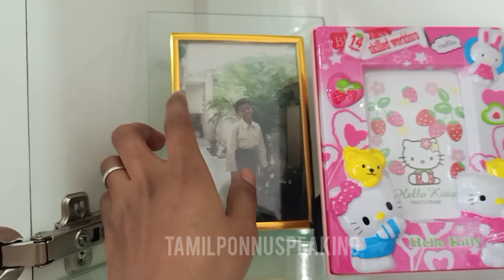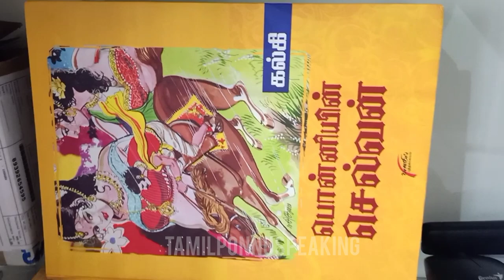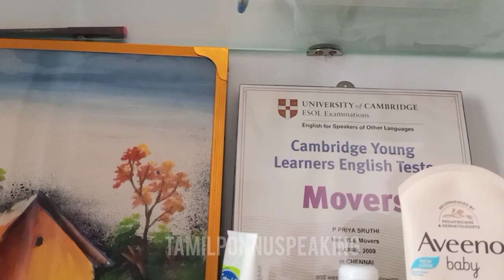My Dharmapuri Room Tour VLOG in Tamil/ Girls room tour/ Tamilponnuspeaking Room Tour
Hello makkalae,

An intern student in love with food and travel💜 Plz bare me for my random contents also.
Thank you so much for your love and support. Keep supporting and showering the same love❤️

VLOGS💃💃💃

FOOD REVIEWS 🐓🐬🐠

MOVIE REVIEW 🍿📸📽️